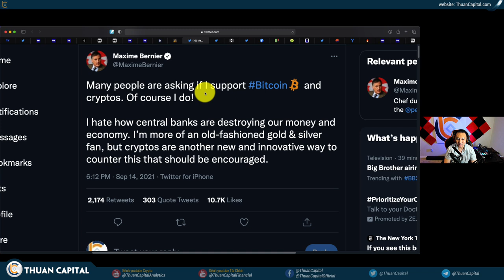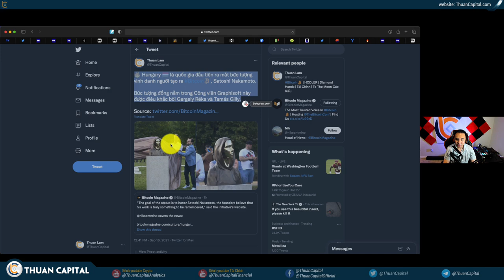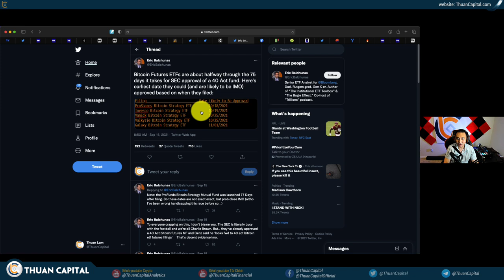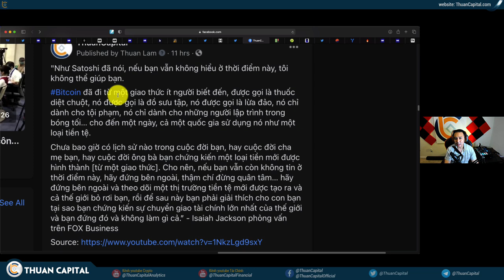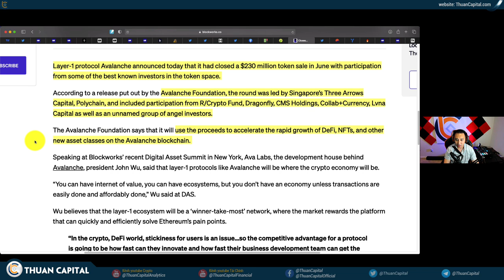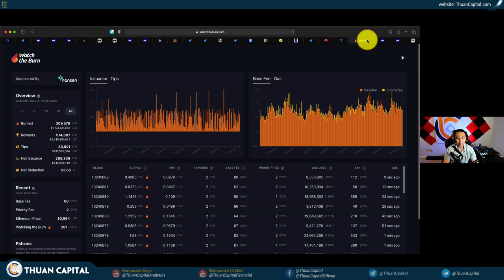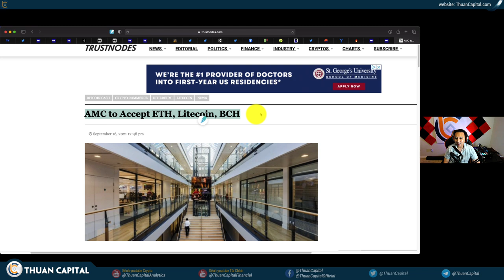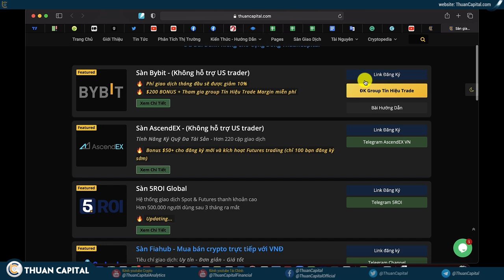1147 (Part 2) - 2020 BTC Vào Phố Wall, 2021 BTC Vào Chính Trị